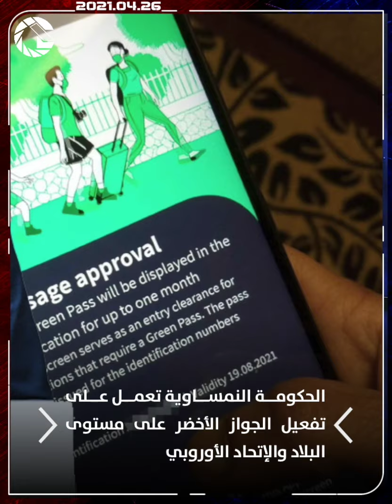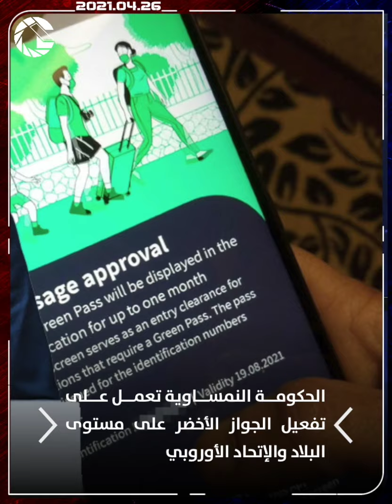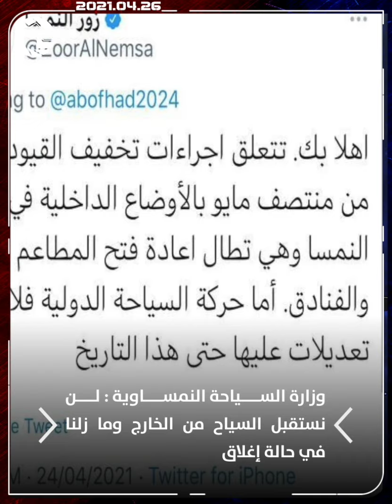ÖNA أخبار النمسا : وزارة السياحة النمساوية : لن نستقبل السياح من الخارج وما زلنا في حالة إغلاق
ÖNA أخبار النمسا باللغة العربية : وزارة السياحة النمساوية : لن نستقبل السياح من الخارج وما زلنا في حالة إغلاق